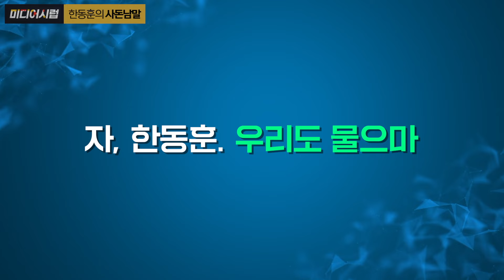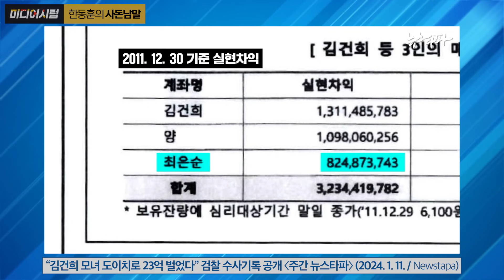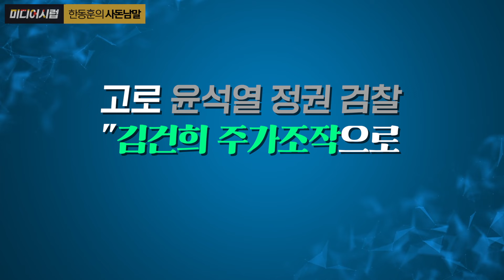[미디어시럽] 한동훈의 사돈남말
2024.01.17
제작 : 사단법인 평화나무
구성, 대본 : 김용민 PD
편집 : 김지언 PD

여러분들의 격려와 후원으로 제작되는 영상입니다.

*후원계좌
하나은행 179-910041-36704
(사단법인 평화나무)